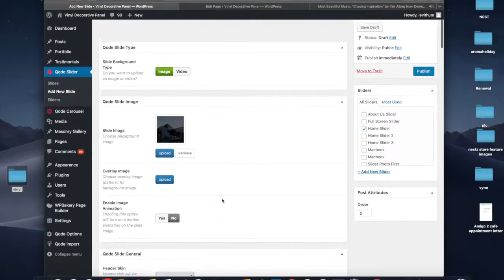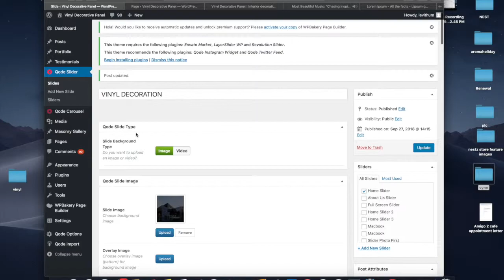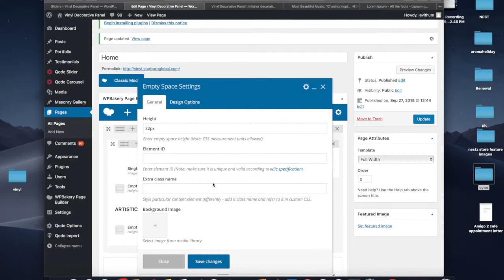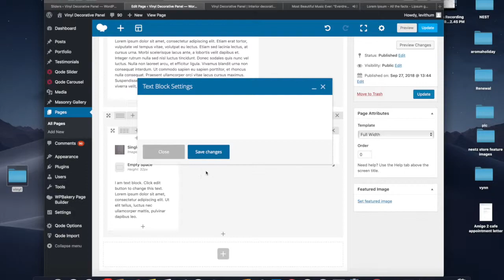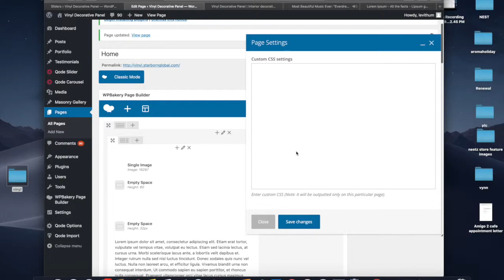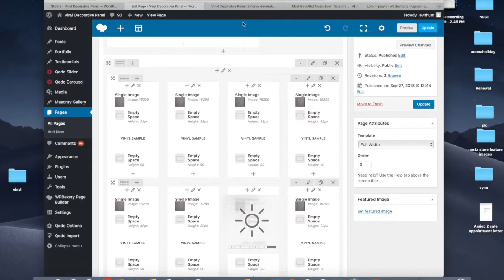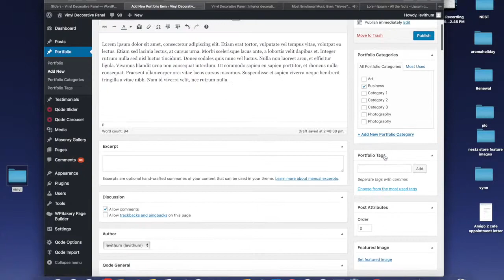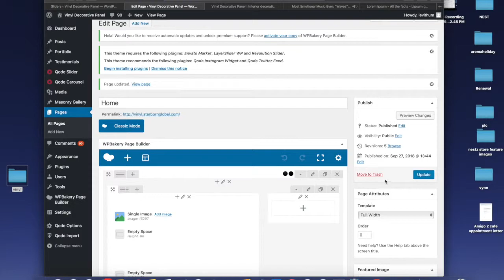How to make a beautiful website like a sentimental badass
This is a tutorial video of website designing with the use of simple  page builder and pretty images only while I'm developing a website for my client's business.
Checkout my website for more design portfolio